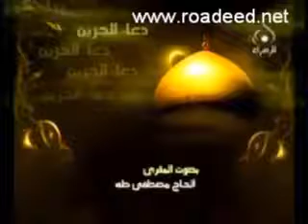دعاء الحزين - اجمل الاصوات